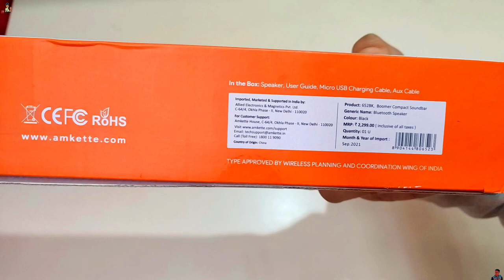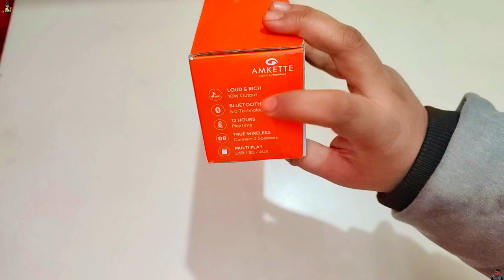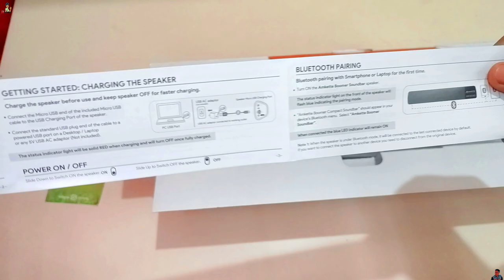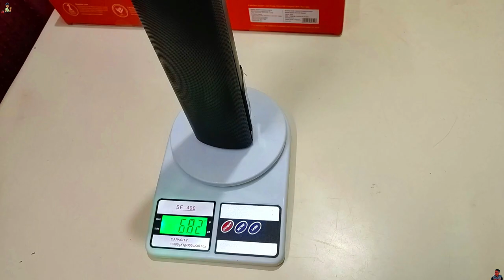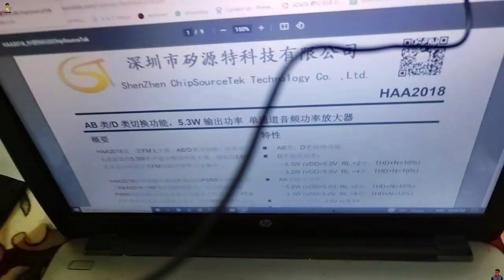Teardown of Amkette Boomer Compact Wireless Bluetooth Soundbar | FM Radio + Bass Test | Under 1000Rs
🛒BEST BUY
🔥🔥MY GEAR's🔥🔥
My Camera
My MIC
My Tripod
TimeStamp:-
0:00 -Intro
0:22 -Speaker POWER (RMS)
0:34 -TWS Function
0:46 -Price of Amkette Boomer Soundbar
0:56 -Battery Backup
1:54 -User manual
2:21 - Charging TIME
3:05 - Build Quality
3:40 - Weight
3:51 - SOUND TEST
5:21 - Bass Test
6:04 - FM RADIO
6:38 - TEARDOWN (What is INSIDE?)
7:54 - Amplifier IC (HAA2018)
8:12 - PCB used Circuit Board
9:02 - Battery USED
9:18 - MY SUGGESTION
Teardown of Amkette Boomer Compact Wireless Bluetooth Soundbar, 12 Hours Play Time & Two Large Passive Subwoofer with Multiple Playback Options USB/SD Card/Aux/FM (TWS Supported) (10 Watts) Amkette Boomer Compact Wireless Bluetooth Soundbar Pro with FM, Remote Control, 12 Hours Playtime, Integrated Subwoofer and 4 Equalizer Modes Boomer Compact Soundbar provides a Loud and pleasing sound, with soaring vocals and a strong and rich bass. The 10 Watt RMS sound is powered by two 40mm tweeters and 2 large passive subwoofers.
This Bluetooth Soundbar not only sounds great but looks great as well. The Sleek design perfectly complements any room and is compact enough to be moved around. And with a 12 Hr battery life, it doesn't always need to be plugged in.
This Bluetooth speaker will pair with your phone wirelessly, connect to your TV over Aux, has a USB and SD card for local playback and also comes with a built in FM Antenna. Will play anything from anywhere. Sorted.
You can wirelessly pair two speakers for a truly house filling sound, use the built in Mic to take a call, and rely on the stability and efficient battery life provided with the latest Bluetooth v5.0.

Jai Hind 🇮🇳
ॐ            वंदे मातरम
ॐ  ॐ  ॐ  ॐ  ॐ  ॐ ॐ